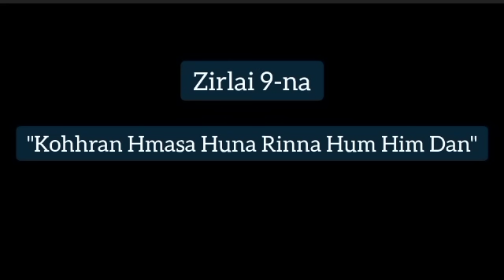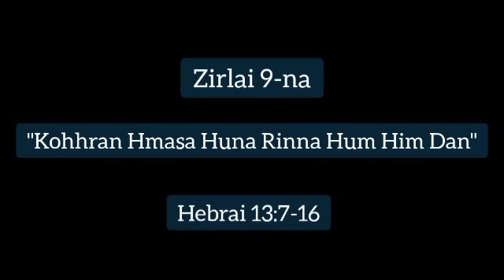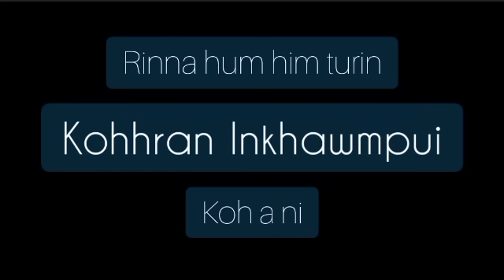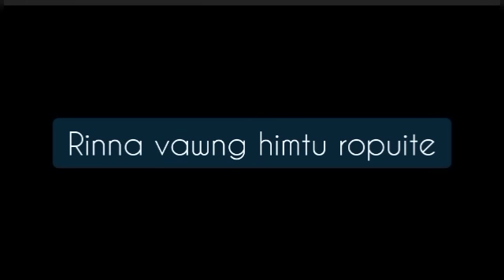Kohhran hmasa huna rinna hum him dan | Zirlai 9-na | Sunday School Training